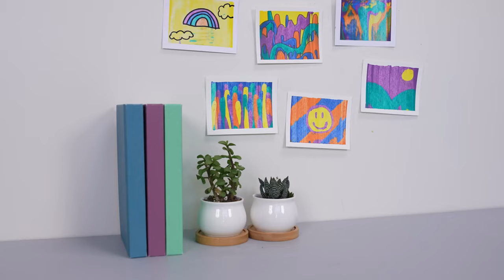Make Your Own Squeegee Painting | Doodle Crate Project Instructions | KiwiCo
Experiment with abstract painting and make a custom banner!